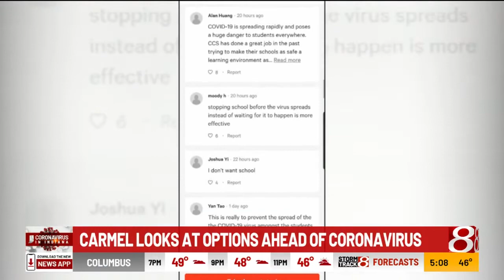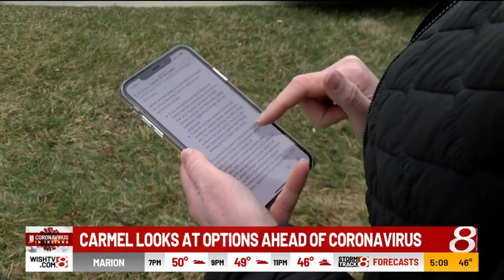Carmel looks at options ahead of coronavirus